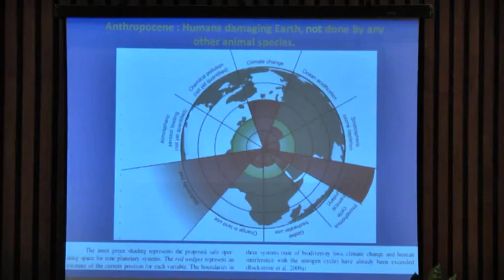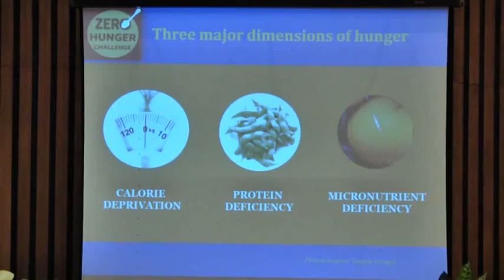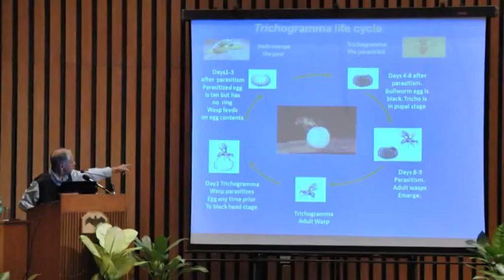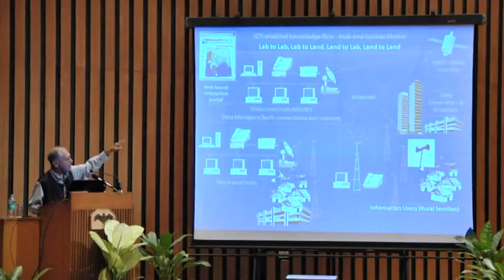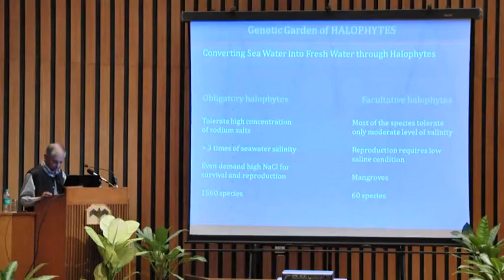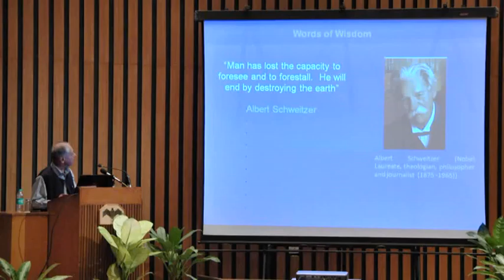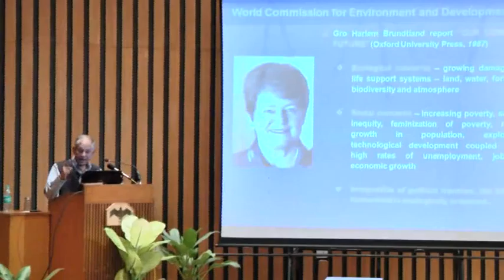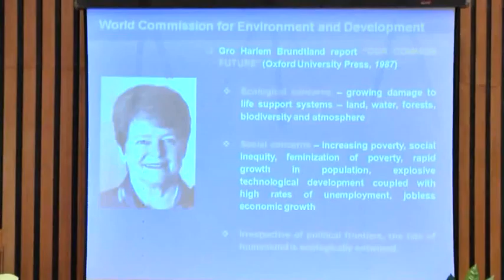Science, Technology and Agriculture by P C Kesavan